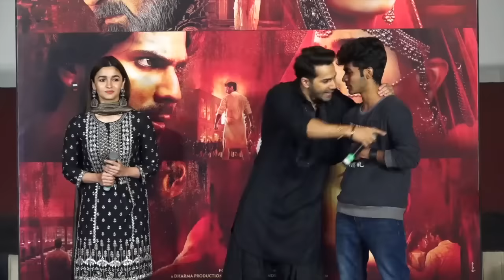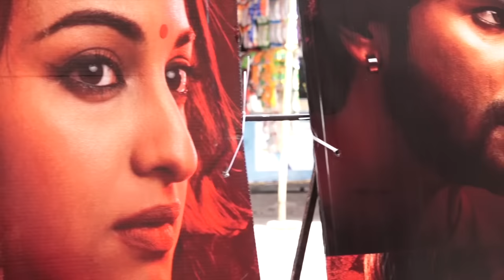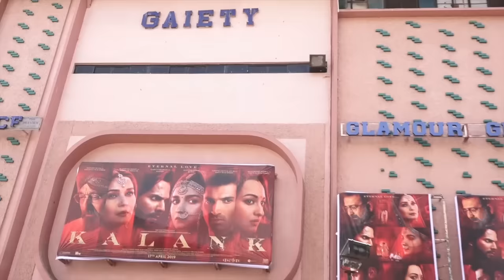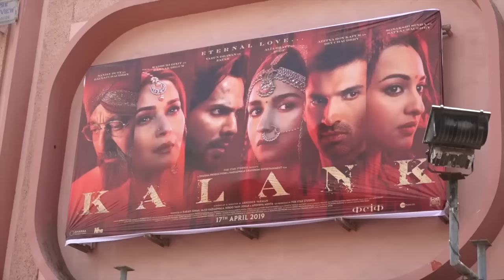Kalank - First Class | Varun , Alia , Kiara & Madhuri | Pritam | Amitabh | Abhishek Varman